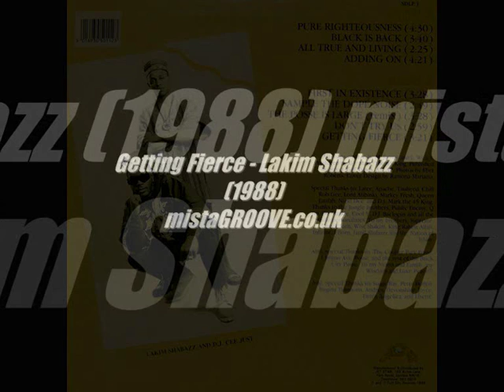Getting Fierce - Lakim Shabazz (1988)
Love old skool vibes? Check out mistaGROOVE Radio - The Station That Keeps Old Vibes Alive!

mistaGROOVE Radio is an internet radio station that broadcasts old skool vibes 24 hours a day - 7 days a week.  We specialize in Soul, Funk, Jazz, Disco, Neo-Soul & Afrobeat.  On Sundays we throw in some AfroFunk, Highlife, Juju & Reggae for good measure.